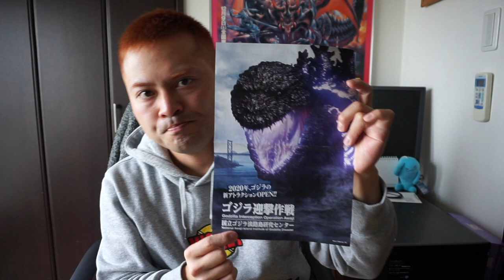Bandai Godzilla Awaji-island Landing Ver.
ニジゲンノモリにあるゴジラ迎撃作戦をモチーフにしたソフビです。
シンゴジラの口にダイブするアトラクション！コロナが終息したら淡路島へ行きたい。

This is a figure based on the Godzilla attraction located in "Nijigen no Mori" near Osaka.
This theme park has many anime related attractions. I like NARUTO spots.